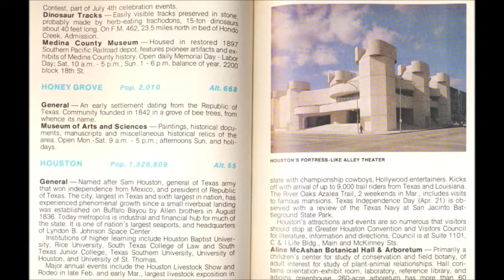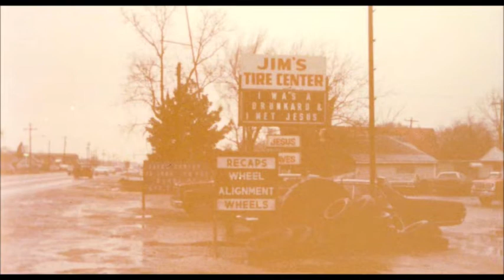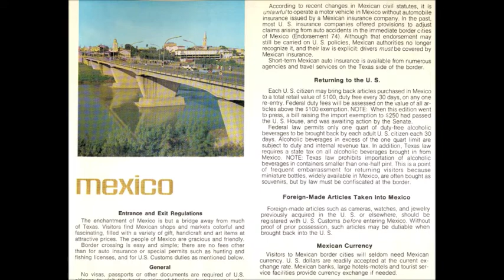1979 "Forklifts Over America" Lloyd and Tim go South Part 2: in Houston and South Padre Island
we learn to party Texas style and enjoy Houston hospitality, then head down to the Gulf island to relax hippie style. but, too much of nothing encourages us to head for Austin.